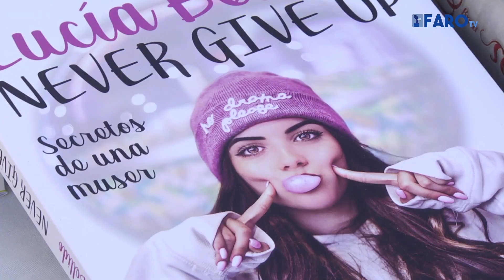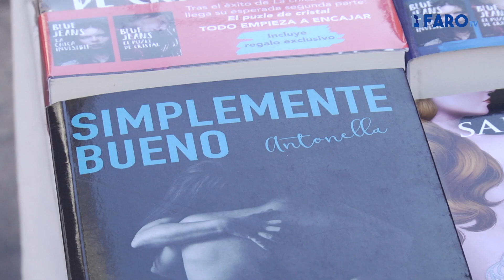La calle O’Donnell se prepara para la Feria del Libro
La Feria del Libro se está preparando para que en los próximos días, los melillenses paseen por los puestos de la calle O’Donnell y se lleven a sus hogares alguna historia de novela negra, fantasía o bien alguna biografía